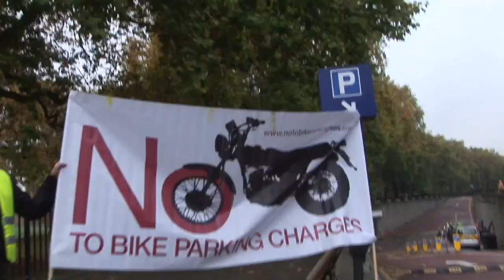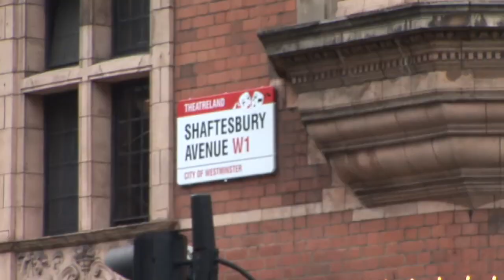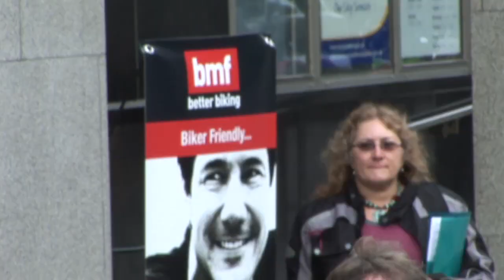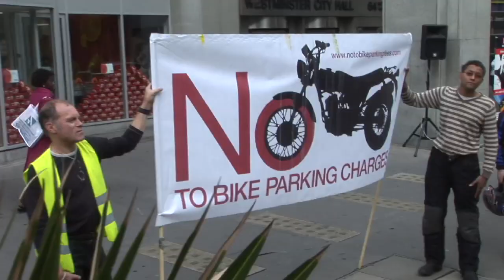Video report: Scaring the "Tax" out of WestmOnster. 31st October 2009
The Halloween demonstration by No To The Bike Parking Tax this is the video report from the day where we scare the "Tax" out of WestmOnster!

NEXT DEMO: 7th December 2009 for more details visit the campaign website.